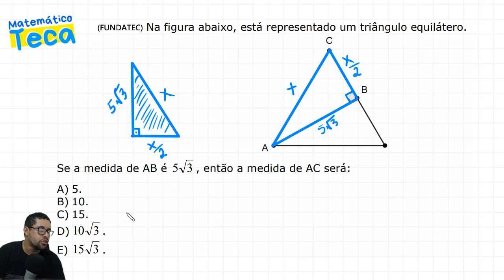📚 Exercício Resolvido ✅ Triângulo Equilátero ✅ Teorema de Pitágoras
🔴 Exercício de Triângulo Equilátero e Teorema de Pitágoras